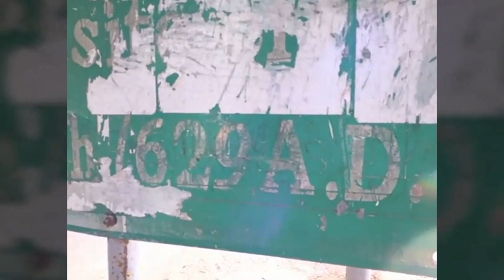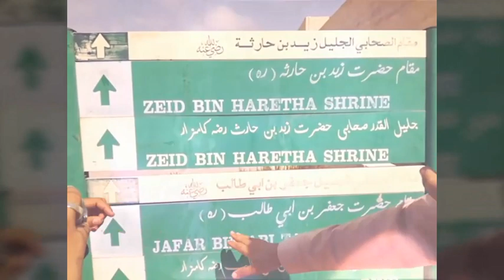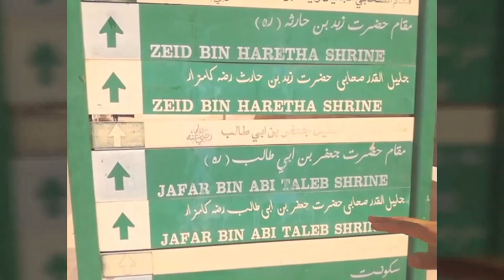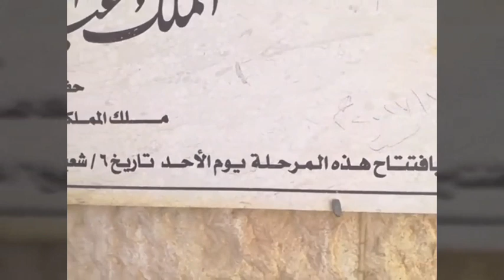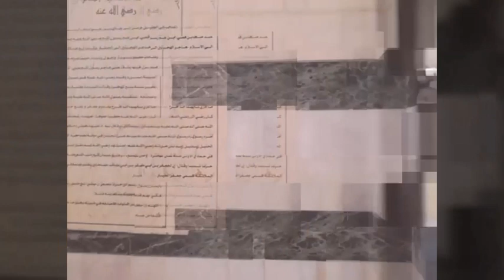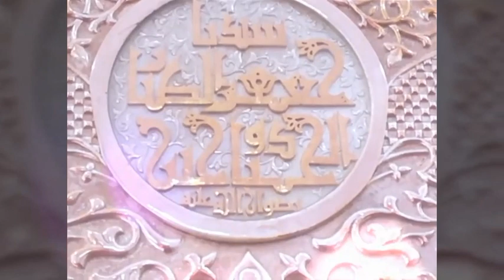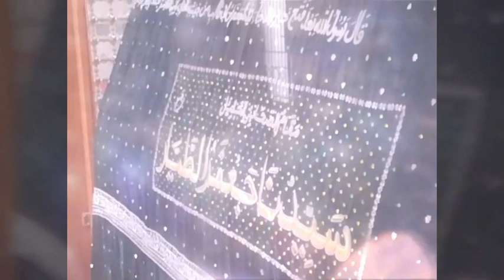MS Trevel Log Jordan